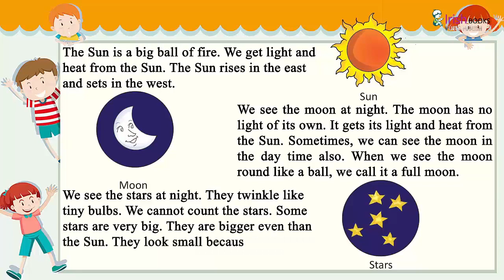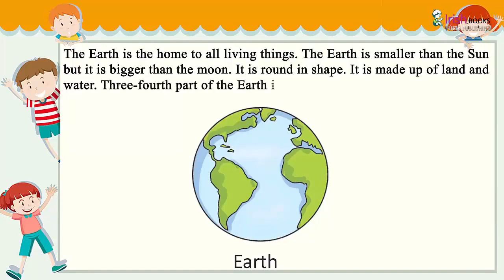SUN, MOON, STARS AND EARTH II CH - 15 OF CLASS 1 II EVS IRISH